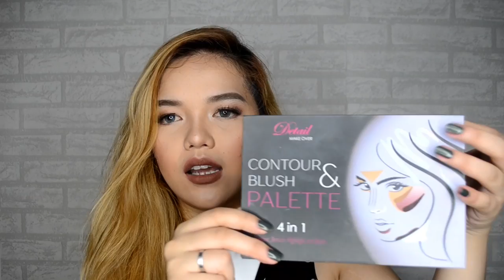JUNE FAVORITES 2017 | Philippines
Hi guys! WELCOME and THANK YOU for coming back to my channel! 😶

You're Watching: JUNE FAVORITES 2017 | Philippines

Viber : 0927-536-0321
FB: @Makeup by Rowena Lastomen

YOU GOT SOMETHING FOR ME?

send it here: Blk9 Lot11 Topaz ext Manuela Homes Talon 5 Las Pinas City

PREVIOUS VIDEO

Camera Used:
NIKON d5100